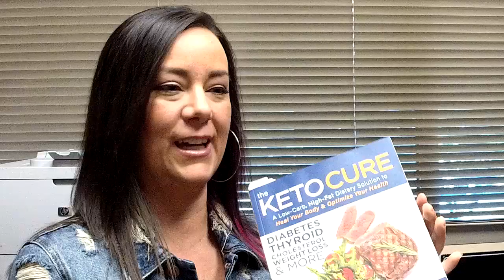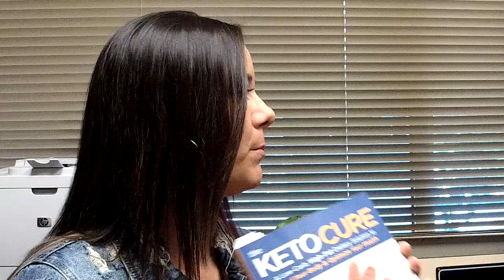Keto Chat Episode 84: The Keto Cure with Dr Nally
Known commonly as DocMuscles on the internet, Dr. Adam Nally is a board-certified family practice physician and board-certified obesity medicine specialist

with advanced curriculum obesity treatment and health policy fellowships. He provides his patients a health program that brings a heightened sense of well-being, health & vitality through a uniquely personalized approach. He treats the whole
family from the cradle to the grave, and has a special focus on insulin resistance, diabetes, cholesterol, hypertension, and weight management. He is also specially trained in laser skin revitalization, fat sculpting, tattoo and hair removal. He is the
owner and chief medical officer of Nally Family Practice and the Arizona Bariatric Institute.
Dr. Nally is a nationally and internationally recognized speaker on health, ketogenic diets and exogenous ketone supplementation. He is the author of The Keto Cure (Victory Belt Publishing) to be released April 10, 2018.
He is a blogger on, and the owner of DocMuscles.com. He was the cohost podcaster on the internationally recognized KetoTalk with Jimmy and the Doc, a top 50 health podcast available on iTunes.
He served as the Past-President and member of the Executive Committee for the Arizona Osteopathic Medical Association, and is recognized as a Health Policy Fellow through the American Osteopathic Association.
He serves as an Adjunct Professor, for both A.T. Still University and Midwestern University medical schools.
Dr. Nally served for six years in Air Force Reserve as a Major in the Flight Medicine Department of the 944th Medical/Dental Fighter Squadron. He also served as the Team Physician for Willow Canyon High School from 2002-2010.
After graduating from Grand Canyon University in Phoenix, Arizona, he attended medical school at the Kirksville College of Osteopathic Medicine in Kirksville, Missouri. He completed residency in 2002 at John C. Lincoln Hospital in Phoenix, Arizona, in Family Medicine where he served his last year as the Chief Resident. He
is board certified in Obesity Medicine through the American Board of Obesity Medicine and completed a 500 hour Advanced Curriculum Fellowship through the American Society of Bariatric Physicians.
He resides in Waddell, Arizona, with his wife and two children on a small ranch where he enjoys horseback riding, archery, camping, and gardening with his koi in his aquaponics garden and pond. He is an avid reader and enjoys active participation in his church.